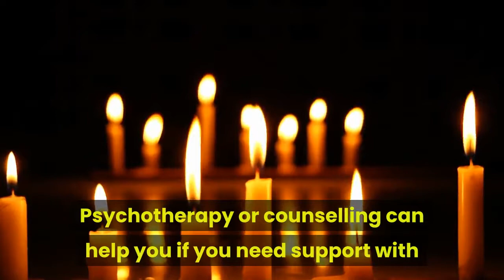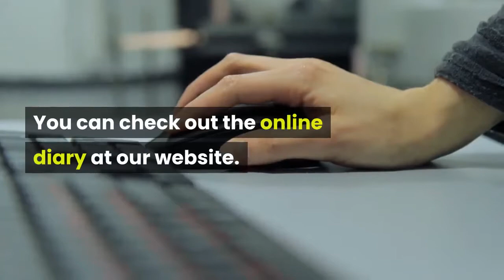The Liverpool Psychotherapy Practice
Find out more about The Liverpool Psychotherapy Practice in Rodney Street, and how we can help.

The Liverpool Psychotherapy Practice is a private psychotherapy and counselling practice based in Liverpool City Centre.

If you’re looking for friendly, professional support to help you through difficult times, we are here to help.

We offer individual psychotherapy, individual counselling, couples therapy and relationship counselling.

60 Rodney Street
Liverpool, L1 9AD